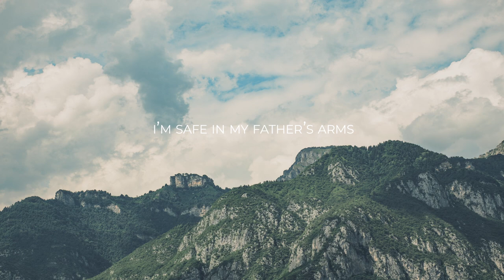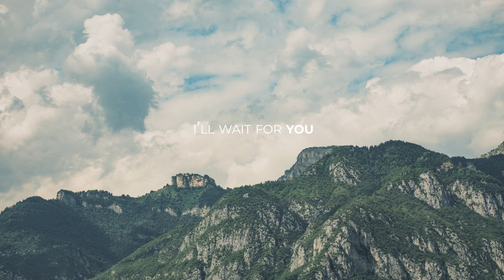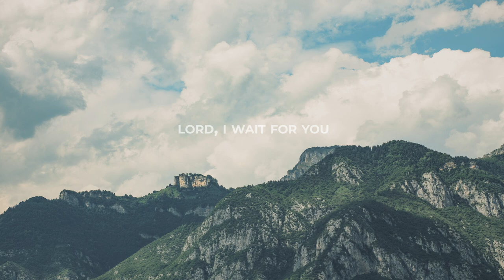Dave Wellington - I'll Wait For You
Get hold of brand new worship songs each week and support Homegrown Worship

CCLI - 7119087

Verse 1:
Out from this miry place, only one love I crave
My quest every night and day
I’ll wait for You
Casting myself aside, I’ll swallow my inward pride,
My basest of thoughts denied,

Chorus:
I lift up my eyes - Where does my help come from?
Promises rise to shield me from rage and storm!
I’m not alone, I’m safe in my Father’s arms - faith fills my heart

Verse 2:
To go where Your Spirit calls, I’ll master this wayward soul,
And sing till Your glory falls - I’ll wait for You.
To be where Your grace abounds, and dwell where Your peace is found;
Your presence is all around - I’ll wait for You.

Chorus:
I’m not alone, I’m safe in my Father’s arms - hope fills my heart

Chorus 2:
I’ll wait for You - You’re where my help comes from
I’ll wait for You - You shield me from rage and storm!
I’ll wait for You - I’m safe in my Father’s arms - joy fills my heart
Oh Jesus, I’ll wait for you
Oh I’ll wait

End Section:
I’m waiting for fire, I’m waiting for rain
I wait for Your Spirit to fill me again

I wait for Your favour, I wait for Your power
I wait for Your splendour, Lord, I wait for You
I wait for encounter, I'm calling Your name
Come Holy Spirit I'm ready to change.
I wait for Your Kingdom, I bow to the King
I honour Your presence and wait here for You.